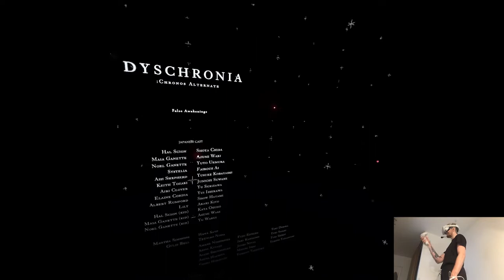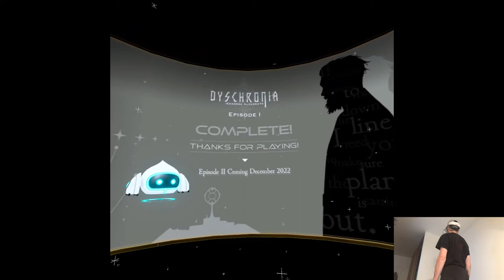SYSTELIA (Episode 1 Ending) - DYSCHRONIA: Chronos Alternate | Part 19 Pth | Oculus/Meta Quest 2 VR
Hi

Today was pretty bad as well, also due to the recordings lol. This time around the game itself was so badly bugged that I couldn't finish it all the way and I actually decided to drop it in the ending part of it. The playthrough will still release on the channel eventually, just not the whole thing. It's the first time ever that happened, due to the mechanics themselves and not software I didn't manage to go all the way but I need to respect myself and not push through that kind of bullshit lol. Besides that we're gonna have one more clip of DYSCHRONIA (the update one) and then we can finally continue with the usual schedule, so far I'm not enjoying this week at all as you can tell.

Short PC specs:

i9-9900KS
RTX 2080ti
32GB RAM 3200MHz
2TB SAMSUNG 970 EVO PLUS M.2